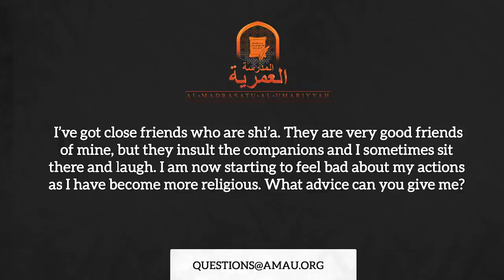My Shi'a Friends Curse the Companions || AMAU Q&A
BarakAllahu feekum.